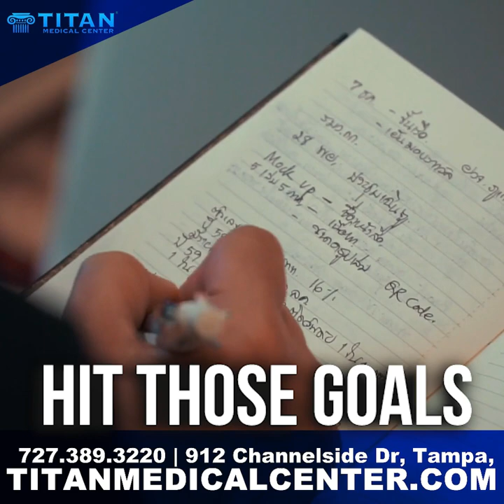Titan Medical Health & Lifestyle Show 9/11/22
This week’s segments & timestamps:
* 00:15 - Upcoming Skeldon Fashion show commercial.
* 01:36 - Shopping for Titans with Big Dru & John Tsikouris.
* 09:43 - Hair Health Capsules and Injectable Biotin for healthier hair, nails and skin!
* 09:49 - Health and Fitness Tips - Being consistent and repetitions
* 12:54 - Titan product placement services ad
* 13:10 - Titan Patient Testimonial by Pat.
* 15:38 - Cupid’s Corner - 3rd party stress